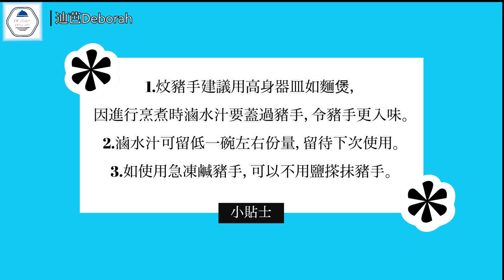花生滷水炆豬手【原隻豬手】-補充骨膠原 -小食-軟糯 迪芭｜Deborah （字幕）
［詳細食譜在內]］滷水豬手滿滿骨膠原補補佢先，我地呢個係簡易食譜岩哂新手去煮。當小食又得，做晚餐做一個小菜又得，撈麵又得。

詳細食譜：🍽
冰鮮原隻豬手1隻
豉油雞汁 3湯匙
老油1湯匙
蒸魚豉油/生抽 1湯匙
花生30粒（隨喜好改變）
冰糖 2-3粒

1.花生浸軟20分鐘，然後豬手洗淨，用鹽搽抹豬手，醃製30分鐘放進雪櫃。
2.把豬手進行氽水15分鐘，再清洗乾淨，備用。
3.放豬手加入水1200ml,落老抽、雞汁，生抽、和花生拌勻。
4.加入冰糖煲至滾，轉文火煲約1小時關火，不要開蓋焗15-20分鐘。
5.食用時取出豬手起骨切片淋上汁料即可。

小貼士：
1.炆豬手建議用高身器皿如麵煲，因進行烹煮時滷水汁要蓋過豬手，令豬手更入味。
2.滷水汁可留低一碗左右份量，留待下次使用。
3.如使用急凍鹹豬手，可以不用鹽搽抹豬手。